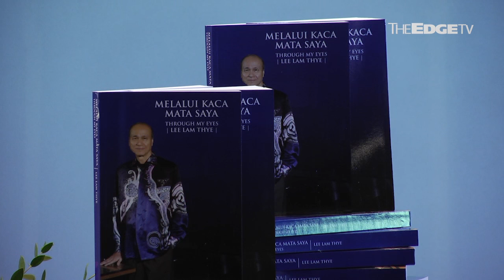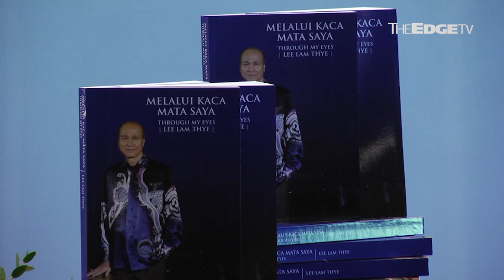LEE LAM THYE: I NEVER GIVE UP HOPE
Social activist Tan Sri Lee Lam Thye, whose fourth book titled “Melalui Kaca Mata Saya” or “Through My Eyes” was launched today, says he is not giving up hope even though many of his proposals have not been implemented. The book is a compilation of 250 press releases and letters to the editor published in local newspapers in the span of five years.  The 69-year-old former politician says he is looking into releasing a biography soon.